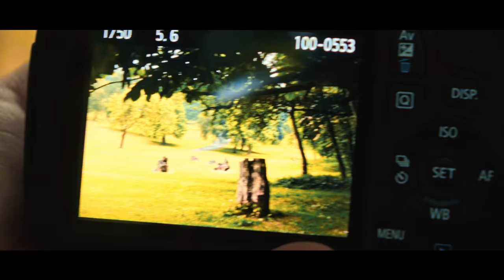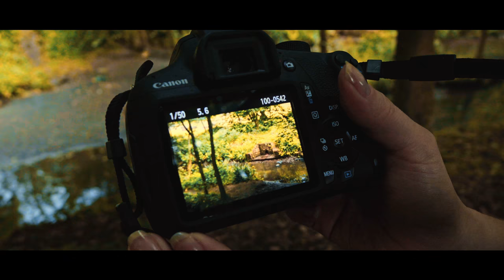BOLTON'S QUEENS PARK PHOTOGRAPHY WITH CLAIRE | AffroVlogs BiteSize | Ft. Claire May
Hello and welcome to a new addition to season 2, the bite-size vlogs! These vlogs are short but sweet! Helpful if you have no time to watch my full fat vlogs!

In today's video, I took Claire to Queens Park in Bolton where she wanted to practice her photography skills! See how she got on in this episode!

Ft. Claire May

Music Used | You're No Help - Silent Partner

Camera | Sony RX10 II @4K 30FPS